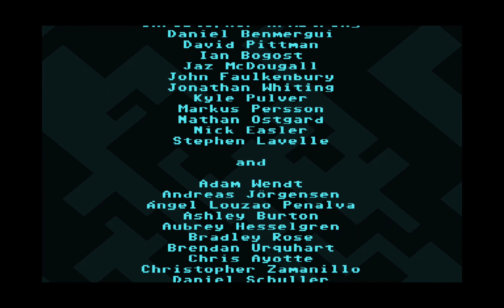Lets Play VVVVVV (Speedrun Training) 139